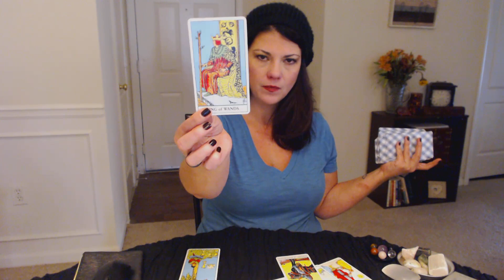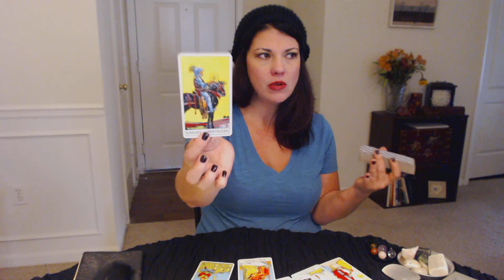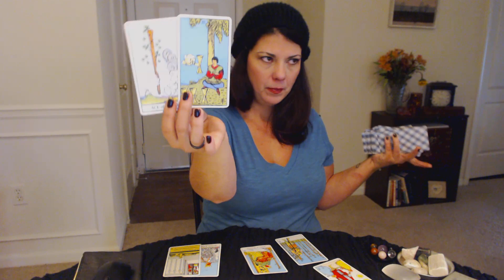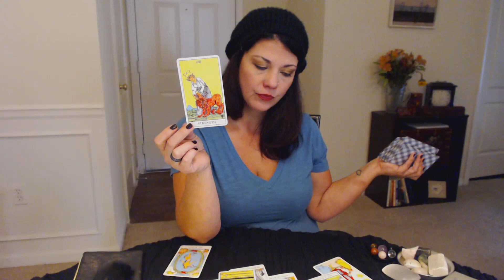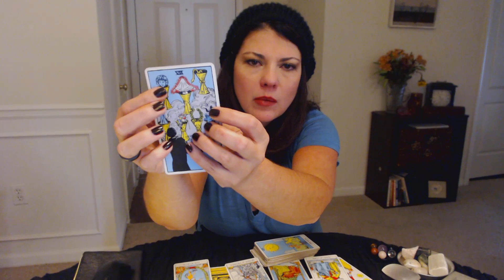HAPPY BIRTHDAY SAG!!! Clearing, Karma, Fresh Start! Nov 16-30 General Reading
Betsy
Fearless Intuition

Video recorded readings are:

***NOVEMBER 2017 READING SPECIAL –
1 QUESTION READING $25 (Regularly $25);
2 QUESTION READING $40 ($Regularly $40);
3 QUESTION READING FOR $50 (Regularly $60)***

***Gift Certificates are available if you would like to provide another with a personal reading***

-$75 Skype or FaceTime readings

-$90 EMERGENCY READINGS - If you feel you need an emergency reading, please put in the subject line EMERGENCY READING, and I will work your reading in immediately, within 24 hours of payment. (most likely, less than 24 hours)

-$100 Intuitive Energy Reading and Tarot Spread (Energy reading with a small tarot spread for clarifying. FaceTime or Skype-hour and a half scheduled)

***Add on to any reading- 30 minute Spiritual guidance session $40 (scheduled within 30 days of your initial reading to discuss and clarify any information or situation from your life and reading-FaceTime or Skype)